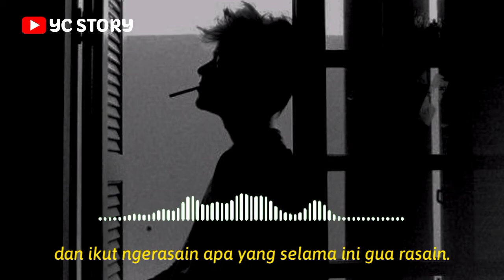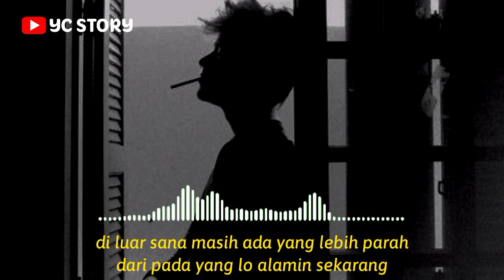Dear Me... Untuk diriku || Sebuah monolog untuk merenung pada diri sendiri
Jangan lupa bahagia hari ini
Bayyy

Judul : Dear Me
Karya : Afdholhuda
Suara/Editor : @yusufendi_17